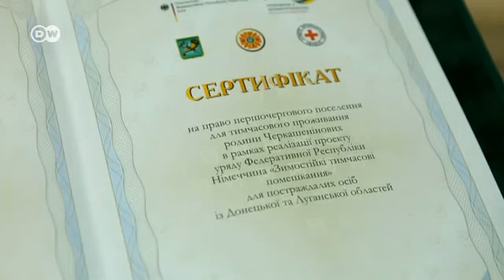Німецьке містечко у Харкові: переселенці з Донбасу готуються до новосілля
Кілька тисяч вимушених переселенців з охоплених війною регіонів України зможуть перезимувати в німецьких швидкозбірних будиночках. Загалом сім таких містечок має постати в Україні. Гуманітарний проект ініціювало міністерство економічної співпраці та розвитку ФРН. Перше містечко має запрацювати в Харкові вже 20 грудня.